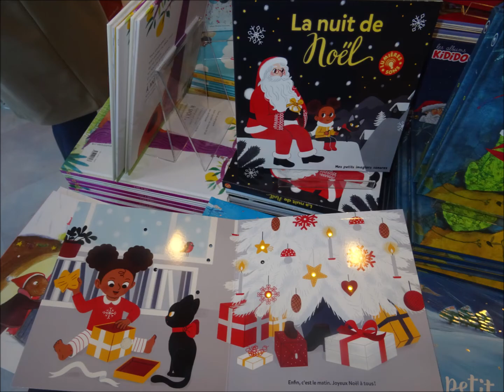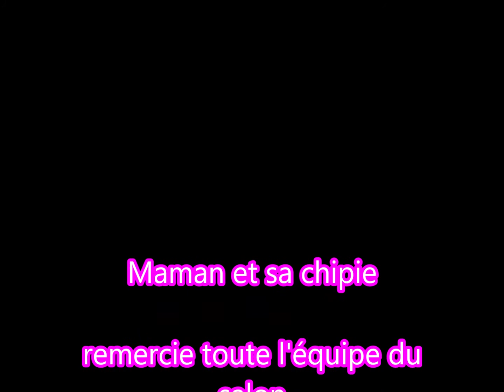Présentation du salon "Esprit de Noël" à la Baule 44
Photos des divers stands au salon "esprit de Noël" à la Baule.
La magie et la féerie de Noël est au RDV !